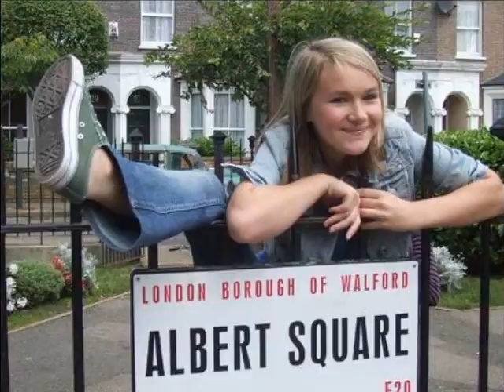melissa suffield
melissa suffield picture slideshow hope u like it
song independant woman destiny's child